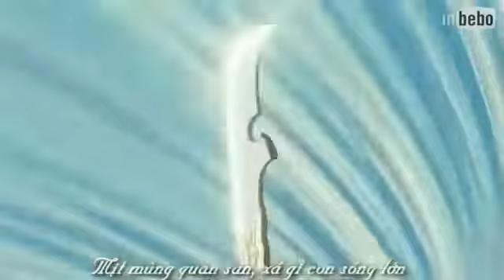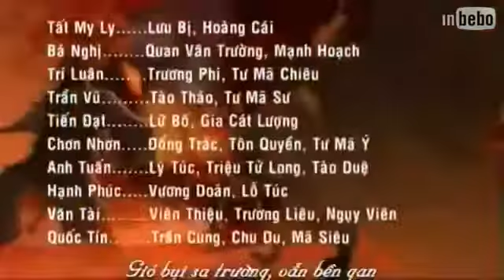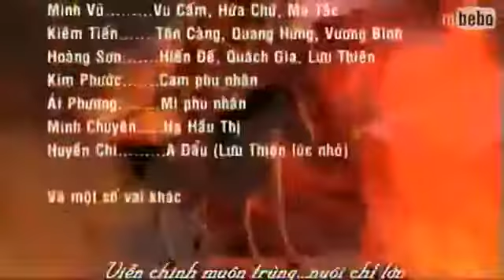Tam quốc chí - thuyết minh- Tập 6b.avi